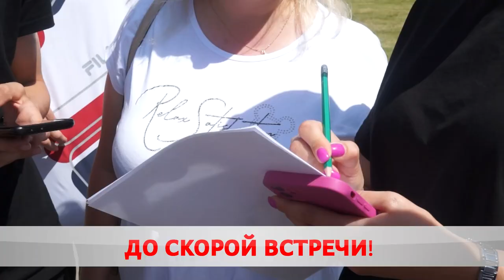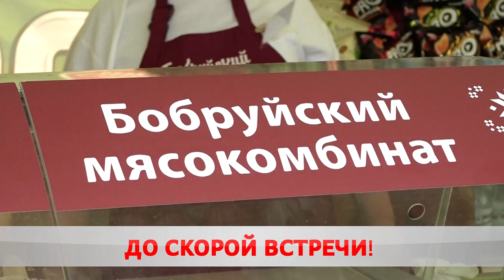Венок дружбы: до скорой встречи!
В Бобруйске завершился 16-й «Венок дружбы». 22 коллектива, 12 стран и 4 насыщенных дня. В программе – мастер-классы, выставки, презентации, фестиваль еды и море народного творчества.